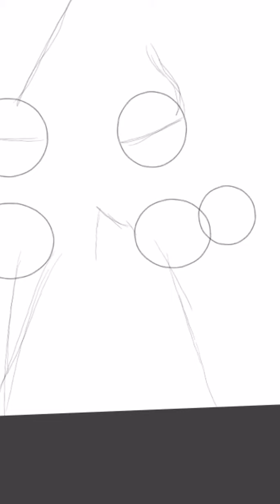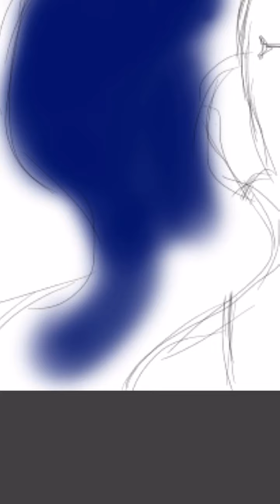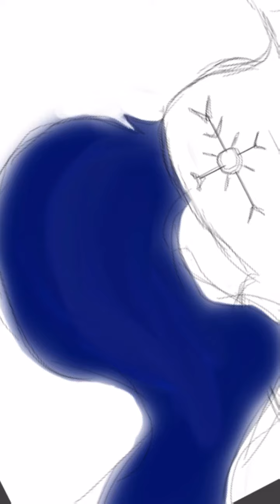SnowWolfAngel mlp speed paint!